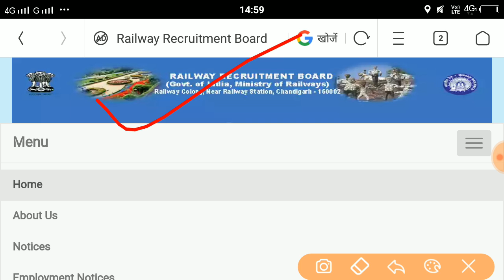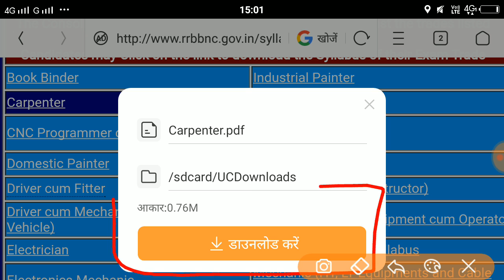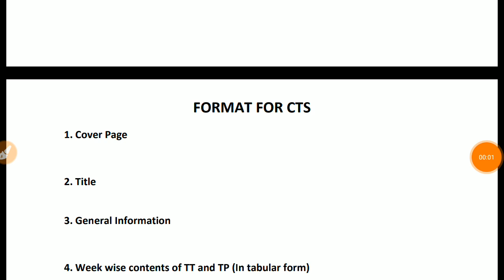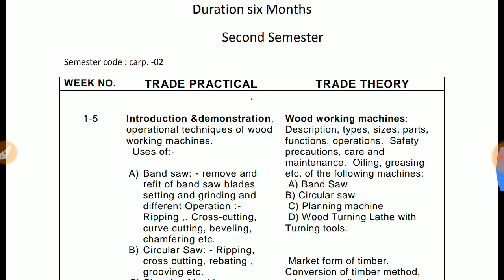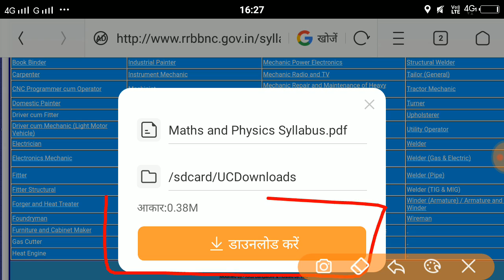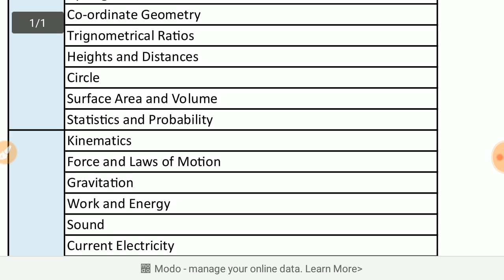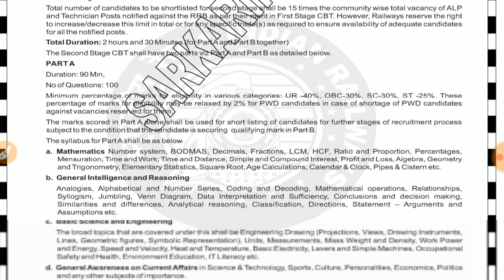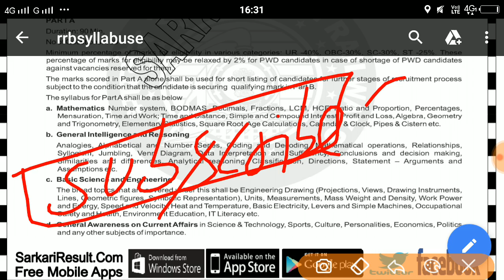RRB ALP Stage 2 Syllabus 2018 II RRB ALP Stage 2 (10+2 syllabus) 2018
Thankyou#